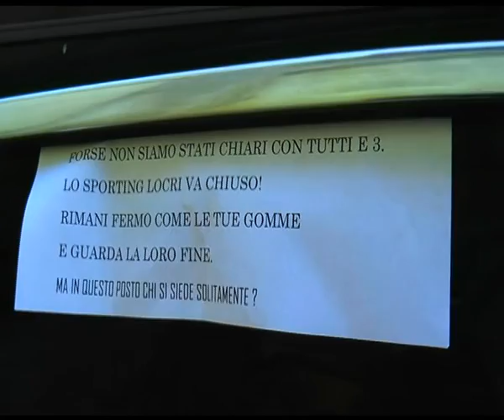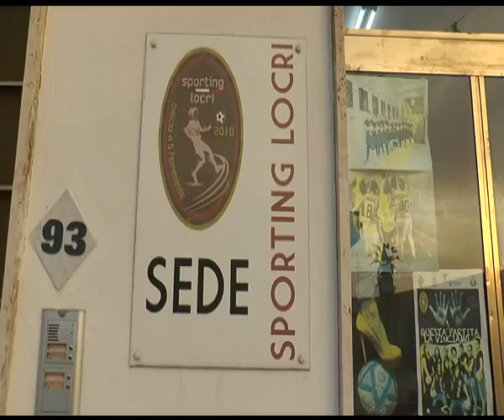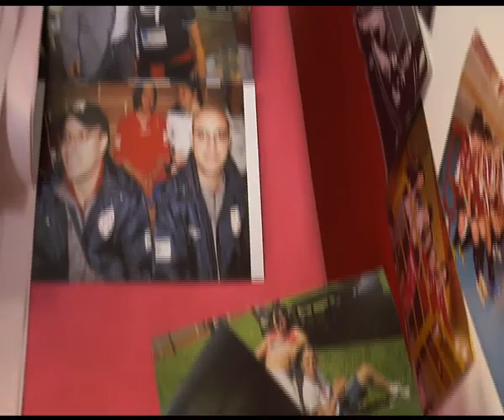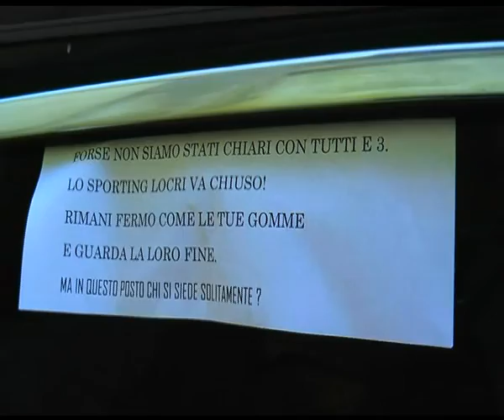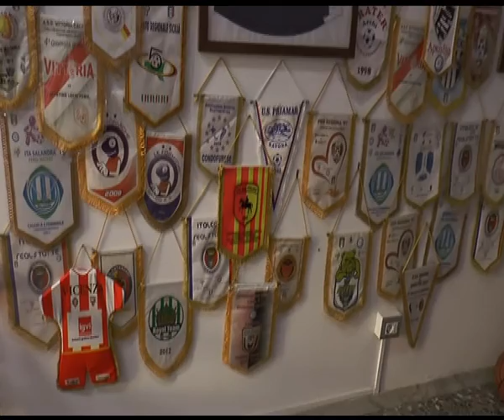Minacce allo Sporting Locri: intervista ad Armeni